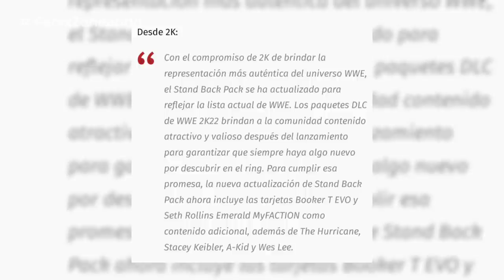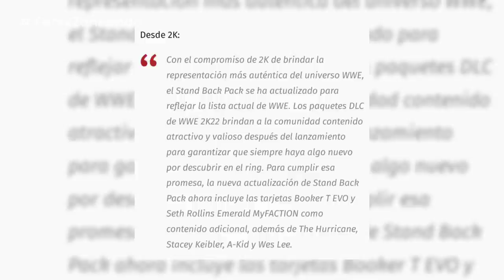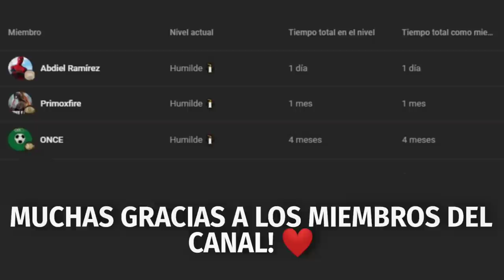10 MINUTOS de CURIOSIDADES del WWE 2K22 #11 (Luchador Eliminado, Dialogos, y más) | Sebastián Cage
WWE 2K22 es un videojuego de lucha libre profesional, desarrollado por Visual Concepts, y publicado por 2K Sports. Es la vigésima segunda entrega general de la serie de videojuegos basada en WWE, el noveno juego bajo el estandarte de WWE 2K, y el sucesor de WWE 2K20 del 2019.

En este video vamos a continuar con la PARTE 11, sobre curiosidades del WWE 2K22.